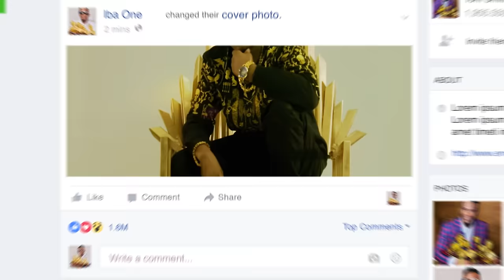Iba One - Grand Père ( Clip Officiel )